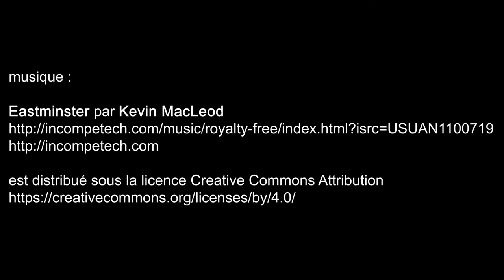L'étoffe des rêves de Lee Young-hee 이영희 - Séoul-Paris, Musée Guimet - Paris mars 2020